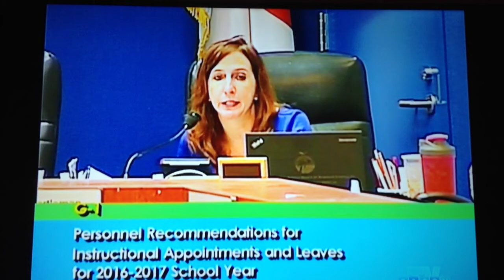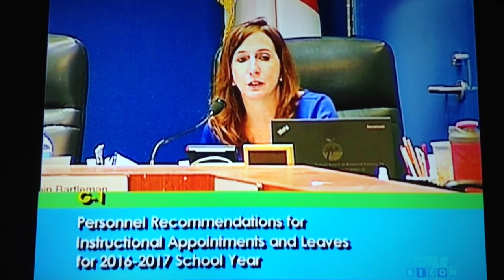Broward School Board Member, Robin Bartleman, speaking at 8/2/16 board meeting.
Ms. Bartleman questions what is being done to retain 1st year teachers in Broward, especially since more than 57% leave the profession after three to five years.